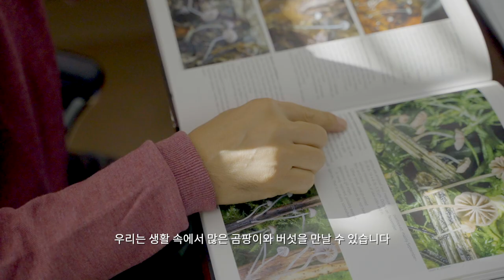[연구뭐하지] 임영운 교수_서울대학교 '진균분자생태계통학연구실' | 지구 생물계에서 너무나 중요한 진균! 진균 연구도 하고 자연산 송이도 드세요(❁´◡`❁)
임영운 교수님의 서울대 생명과학부  '진균분자생태계통학연구실'입니다!